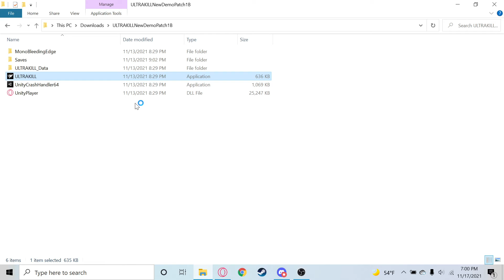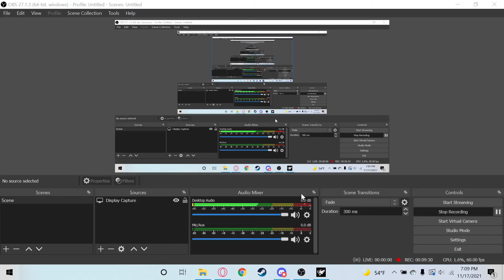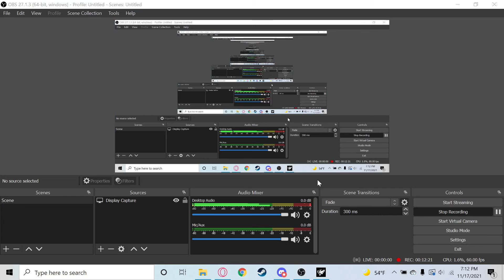ultrakill gameplay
haha yes